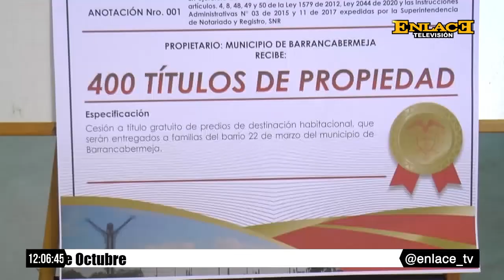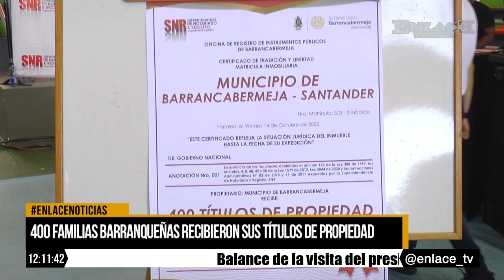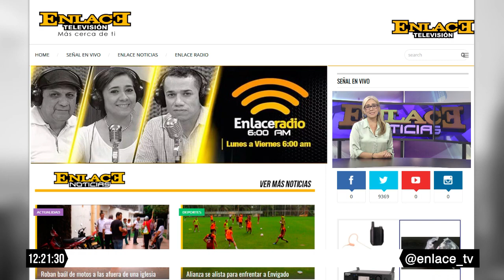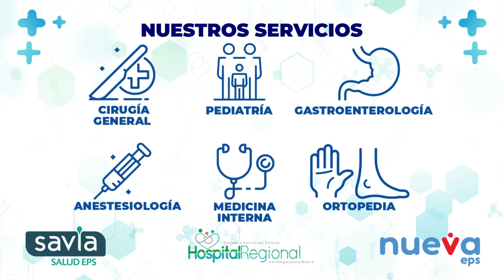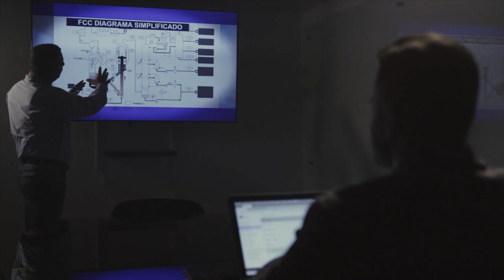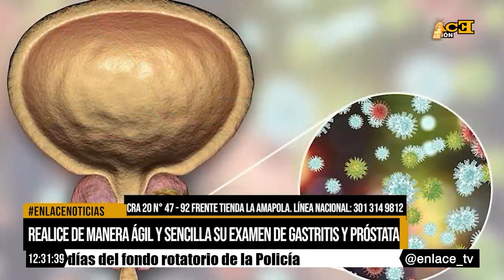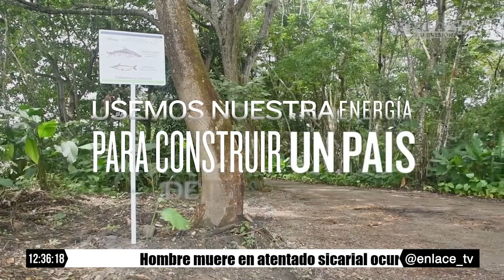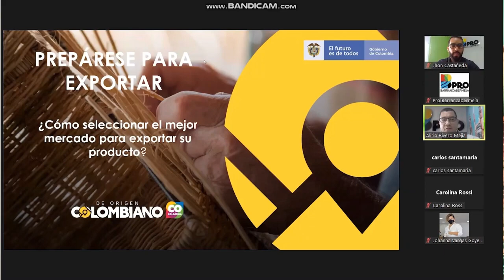EmisiónCompleta Enlace Noticias Medio dia 20 de octubre de 2022